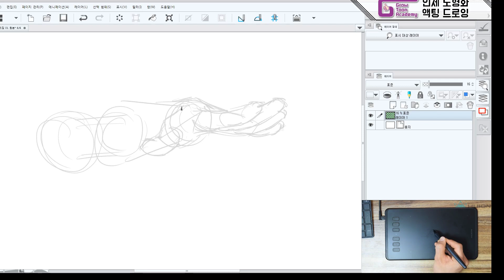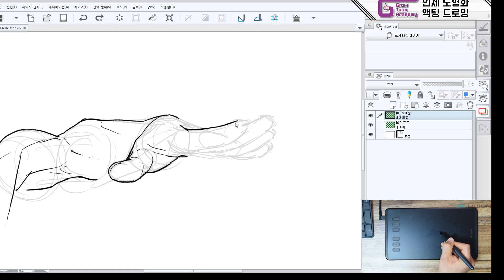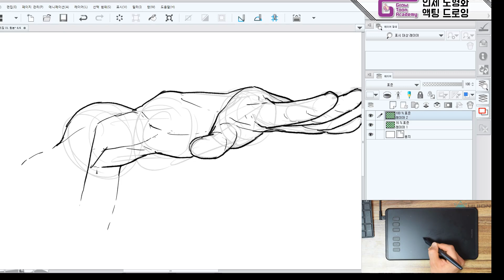[도형화 인체 드로잉] 쫙 펼친 팔과 손 그리기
그로우 강사의
쫙 펼친 팔과 손 드로잉 시연 영상입니다.

그로우 툰 아카데미 수강생분의 질문을 토대로
자료를 제작했습니다.^^

사용 타블렛 : 휴이온 H640P
사용 프로그램 : 클립스튜디오

그툰아 카페의 질문을 기준으로 작성된 예시작 입니다.